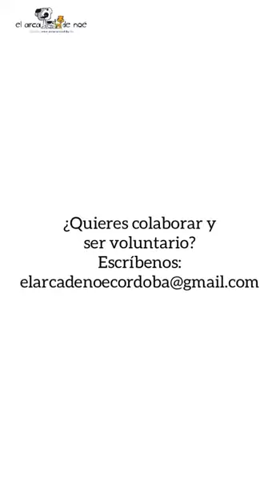¿Quieres ser voluntario? El trabajo en cheniles - Arca Noé Córdoba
Toda ayuda en el albergue es necesaria. Sin los socios no podríamos existir, sin los padrinos tampoco, pero el trabajo de los voluntarios es especial. Hay que estar al pie del cañón siempre, llueva, nieve o haga un terrible calor como suele pasar en pleno mes de agosto a las cuatro de la tarde, pero ahí están, incansables. Los perros los adoran, y no es para menos, son sus cuidadores, sus amigos, sus médicos, sus compañeros de juegos... qué más podemos decir de los voluntarios?

TAREAS A REALIZAR:

 Trabajo básico: Mantenimiento, orden y limpieza de las instalaciones y participación en los eventos que organiza o participa El Arca de Noé de Córdoba.

 Trabajo de sociabilización: Se trata simplemente de estar con los animales, jugar con ellos y sacarles al patio de recreo. La idea es que los perros se lo pasen bien y que se sientan atendidos, a la vez que les sirve de terapia a los más tímidos. Se requiere cierta "mano izquierda" con los animales y facilidad para establecer conexión con ellos. Muchas caricias y juegos. Ellos lo agradecen, y de qué manera!

 Transporte de animales entre el albergue y la clínica veterinaria, casas de acogida, etc.

 Suministros: Recogida de las donaciones y el alimento que nos donan para nuestros animales acogidos.

Todas estas tareas se pueden hacer yendo al albergue con alguna de las compañeras.

Ponte en contacto con nosotros para hacerte voluntari@!

¿Quieres ayudar?
Haz tu donativo:
BBK CAJASUR - BIC: CSURES2CXXX - IBAN: ES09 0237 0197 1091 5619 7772
CAIXA BANK - BIC: CAIXESBBXXX . IBAN: ES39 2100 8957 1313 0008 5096
Bizum: opción 'Donar' - Código: 00895 ó El Arca de Noé de Córdoba